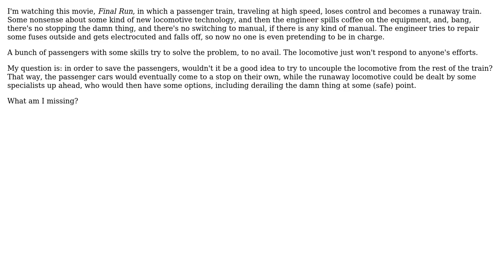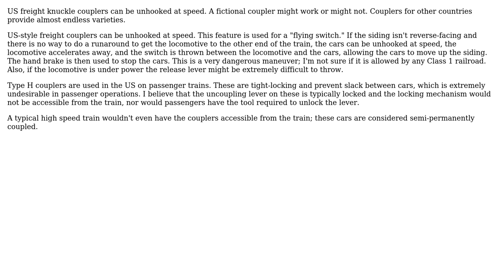Can you uncouple the locomotive from the rest of the train at high speed in an emergency?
Engineering: Can you uncouple the locomotive from the rest of the train at high speed in an emergency?

With thanks & praise to God, and with thanks to the many people who have made this project possible! | Content (except music & images) licensed under CC BY-SA | Music | Images & others | With thanks to user Tiger Guy user Ricky user hazzey and the Stack Exchange Network Trademarks are property of their respective owners. You are responsible for your own actions.